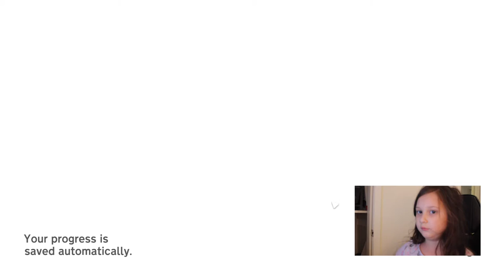Cousteau's Gameplay Untitled Goose Game Part 3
6-year-old Cousteau plays Untitled Goose Game